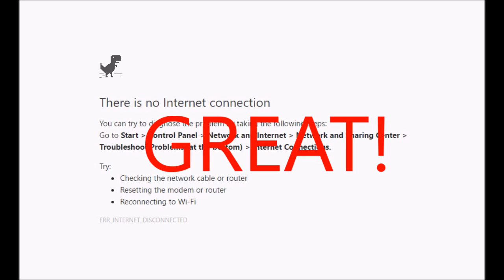THE FATEST PIGLET EVER! | Necklace To Spike Challenge w/Sleepystone2005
Today I try to conquer the necklace to spike challenge